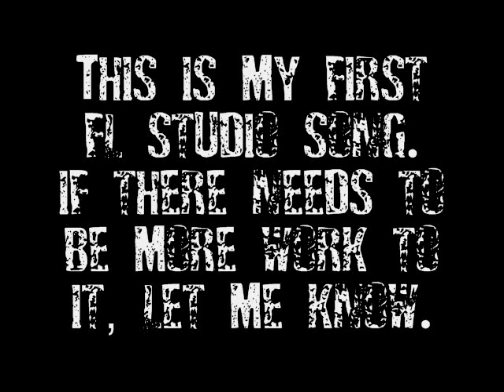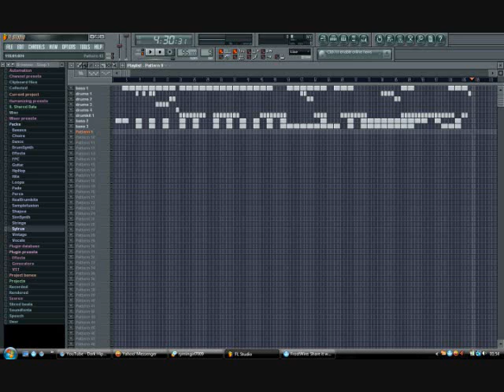first fl studio 8 song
a song i made from scratch in this program.  im a beginner so go easy on me.